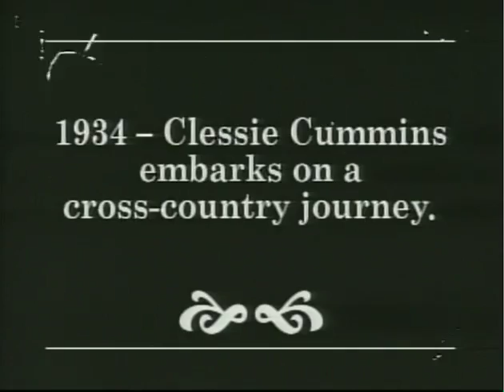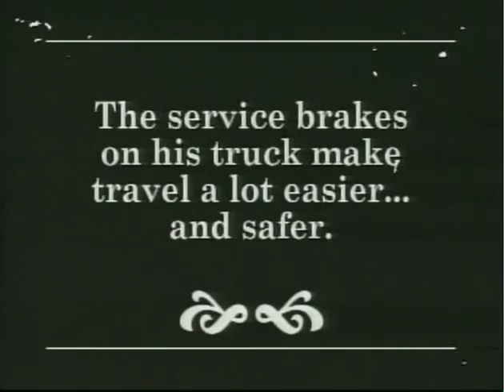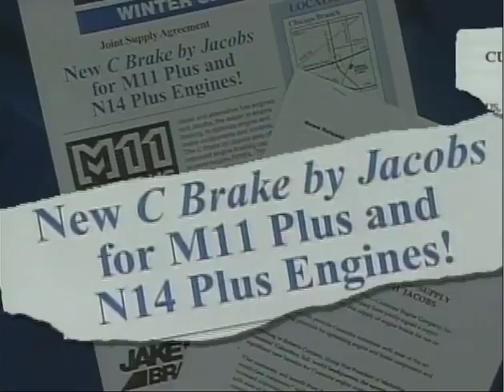Cummins C Brake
A segment of a video developed for Cummins Engine Company explaining how the engine brake was developed by Clessie Cummins.